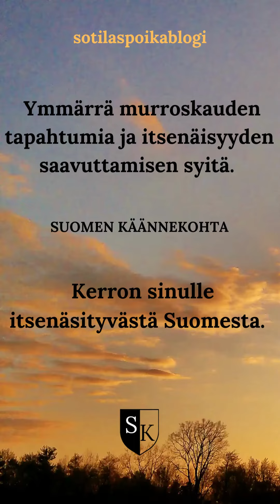Sotilaspoikablogin esittely – Sota 1918 ja sotien seuraukset.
Suomen historian käännekohtia, ymmärrä murroskauden tapahtumia ja itsenäisyyden saavuttamisen syitä paremmin.

Suomalaisia sukupolvia on leimannut jatkuvassa hälytysvalmiudessa kasvaminen, sodan haavat eivät umpeudu nopeasti, lapset tunnistavat arjessa mitä ympäristössä ja vanhempien mielissä tapahtuu. Yhteiset kokemukset ja perinteet kiinnostavasti blogissa.